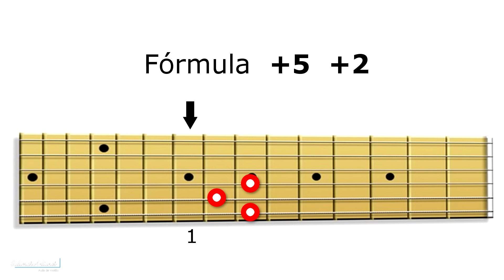Ninguém compartilha esse SEGREDO DO VIOLÃO - Prof. Sidimar Antunes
🔥Estão abertas as inscrições para a primeira turma de 2025 do Curso Toque Já, onde você vai aprender do básico ao avançado uma metodologia prática para fazer o violão cantar ainda nesse início de ano!

Como tocar violão de forma rápida e prazerosa é o sonho de todos querem aprender a tocar violão de verdade.
Nesse canal você sempre encontra o melhor conteúdo para começar ou mesmo complementar seus estudos de violão.
Sou o professor Sidimar Antunes, "o papo aqui é violão," e você é muito bem vindo

✅ACORDES QUE SE COMBINAM -

 • ACORDES QUE SE COMBINAM - Eu não sabi...
✅ Como tocar TITANIC NO VIOLÃO -

 • Como tocar TITANIC NO VIOLÃO - Solo i...
✅5 MÚSICAS FÁCEIS para animar seu CHURRASCO -

 • 5 MÚSICAS  FÁCEIS para animar seu CHU...
✅ Como TOCAR VIOLÃO DE OUVIDO em 3 PASSOS -

 • Como TOCAR VIOLÃO DE OUVIDO em 3 PASS...
✅ APRENDA AS NOTAS no braço do VIOLÃO em 1 DIA -

 • APRENDA AS NOTAS no braço do VIOLÃO e...
✅Como tocar violão BENÇÃOS QUE NÃO TEM FIM -

 • Como tocar violão BENÇÃOS QUE NÃO TEM...
✅TOCAR E CANTAR NO TOM CERTO -

 • APRENDA A TOCAR E CANTAR NO TOM CERTO...

✅5 SOLOS FÁCEIS -

 • 5 SOLOS FÁCEIS - NO VIOLÃO -  Aula co...

✅DESCUBRA O SEGREDO para tocar violão -

 • Aprenda isso e DESCUBRA O SEGREDO par...